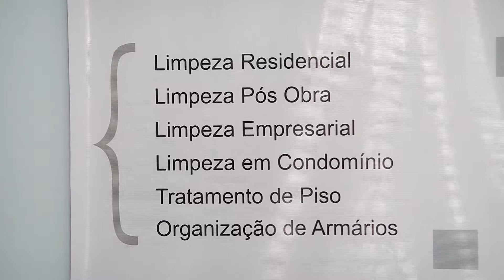Programa Tudo de Bom - Renata Queiroga - CIA DA LIMPEZA